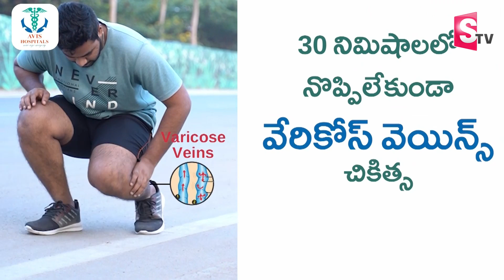Janasena Leader Kiran Royal Sensational Comments on Minister Roja | AP 2024 Elections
Watch► Janasena Leader Kiran Royal Sensational Comments on Minister Roja | AP 2024 Elections @SumanTVNews @sumantvlive